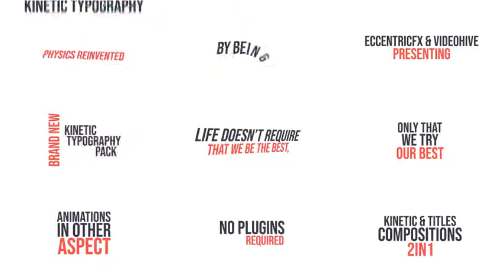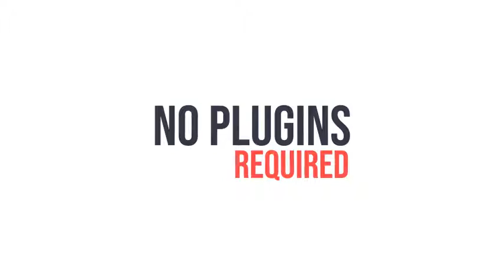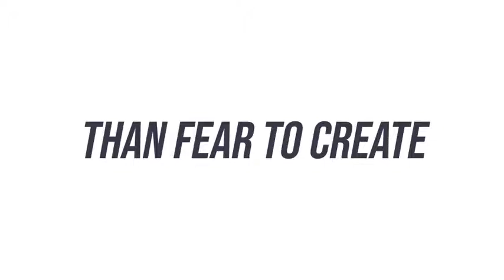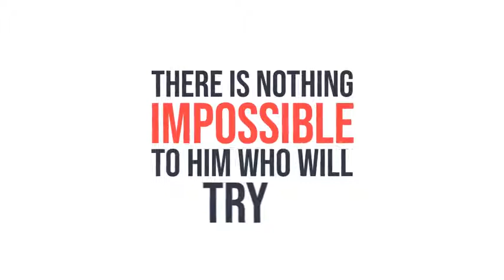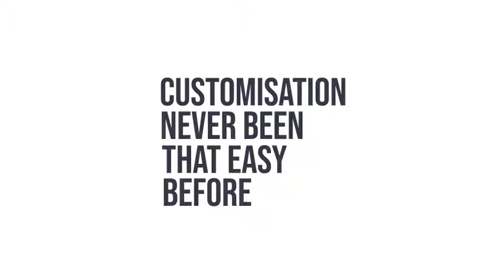Kinetic Typography - Physics Reinvented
Enjoy this beautiful brand new Kinetic Typography pack, combining new ideas with modern, dynamic and smooth animations, coming in two handy versions. High quality graphics with advanced physics will give you the opportunity to create something unique and refreshing.